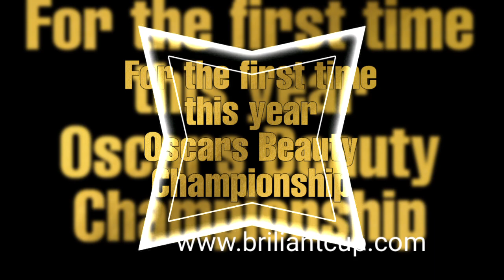Briliant Cup International Championship Online Hollywood 15.05.2022 Hairstyle